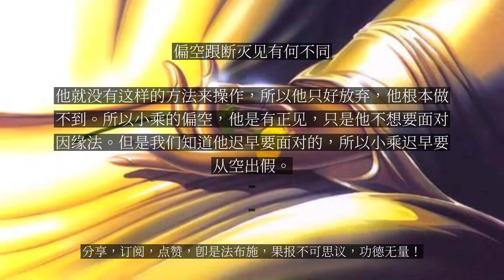【人间修行录】 偏空跟断灭见有何不同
偏空跟断灭见有何不同

问：请法师慈悲开示，法师说：小乘的空观，是将“依他起”全盘的否定，证入偏空；又说修空观是破坏因缘法，是断灭见。请问偏空跟断灭见有何不同？净界法师答：断灭见叫邪见，就是他完全不相信世间上有因果，他不相信造善能够招感可乐的果报、也不相信造恶会招感痛苦的果报，他认生命是没有轨则的，各凭本事，这叫做邪见，叫断灭见。就是生命没有相续的力量，人只有今生，所以这个断灭见叫做邪见。偏空不是邪见，偏空他很清楚的知道，因缘法是存在的，但是他不想面对。他不想面对当然理由很多：第一个，他觉得他能力不够，他相信因缘法是存在的，但是我不去面对，我找一个空的地方，把自己安顿好就好。但是他心理上是很清楚因缘法是存在，这叫我空法有。在生命当中，把我消失掉，但是法是存在，所以偏空的意思就是我空法有。小乘他不是否定因缘法，他是不想面对因缘法。他没有菩萨广大的誓愿，没有这种理想目标，他也没有菩萨的善巧，他没有这个智慧说一切法是由心所变现，你调整你的心，外境就改变，他没有这种的传承。他没有这样的传承，他就没有这样的方法来操作，所以他只好放弃，他根本做不到。所以小乘的偏空，他是有正见，只是他不想要面对因缘法。但是我们知道他迟早要面对的，所以小乘迟早要从空出假。...